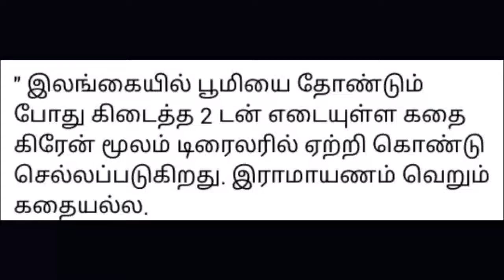இராமாயணம் வெறும் கதை அல்ல !!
இராமாயணம் என்னும் பெயர் இராமன், அயனம் என்னும் சொற்களின் கூட்டாகும். ... இராமாயணத்தின் கதை பல மட்டங்களில் தொழிற்படுகின்றது. கண்ட நியதிப்படி, அவை ராமரையும் கிருஷ்ணரையும் சார்ந்திருக்க வேண்டியதே இல்லை.